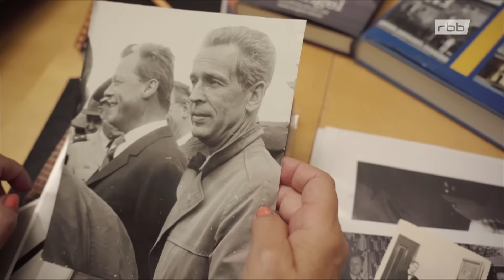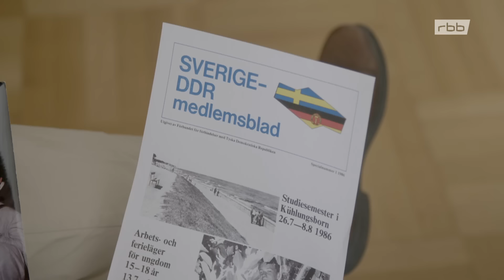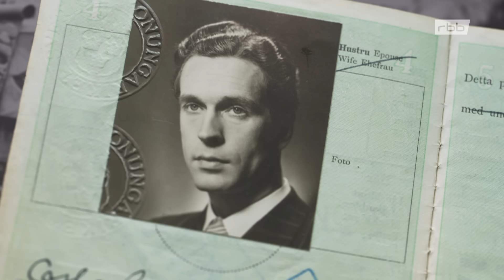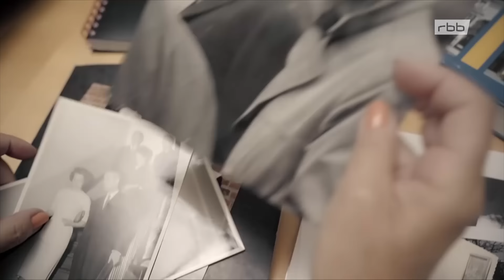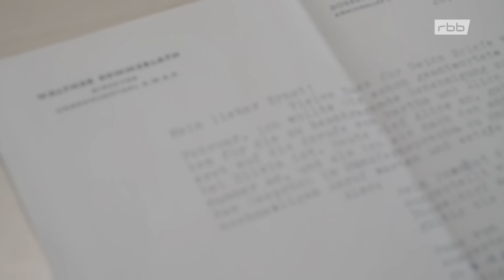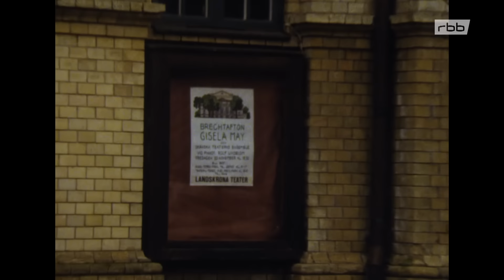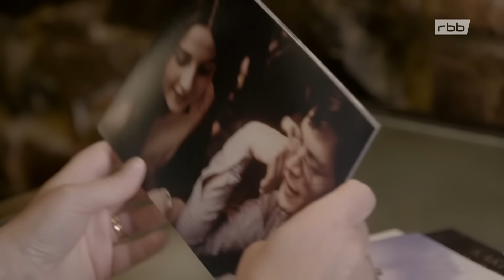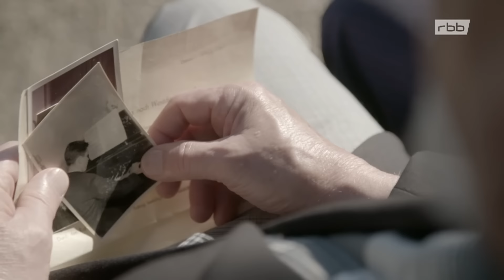Die DDR und Schweden - enge Beziehungen & Fluchthelfer | Dokumentation | Reportage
Schweden und die DDR - zwei Länder, die zu feindlichen politischen Systemen gehörten. Kaum jemand vermutet enge Beziehungen zwischen beiden Staaten - und doch hatten sie vieles gemein. Zum Beispiel einen gemeinsamen Sandmann aus den DDR-Fernsehstudios in Berlin-Adlershof.

Dass Königin Silvia eine Deutsche ist, wissen viele, dass sie familiäre Bindungen in die DDR hatte, die wenigsten. Ihr Lieblingsonkel Ernst Sommerlath lebte in Leipzig/Markkleeberg und hatte als geachteter Theologe keinen leichten Stand in dem sozialistischen Staat. Ebenso unbekannt ist bisher, dass die Königin mit einem geheimnisvollen Schweden in West-Berlin befreundet war – Carl-Gustav Svingel.

Er war eine schillernde Figur im Kalten Krieg, agierte als Mittler zwischen Ost und West und half vielen Menschen aus der DDR heraus. Den Spuren Svingels folgt im Film die schwedische Journalistin und ehemalige Deutschlandkorrespondentin Ingrid Thörnqvist. Mit Thörnqvist hat die schwedische Königin erstmals in persönlichen Gesprächen über ihren ostdeutschen Familienzweig und die Verbindungen zu Svingel berichtet.

Ein Film über geheime und offizielle Beziehungen zwischen der DDR und Schweden, über bewegende Liebesgeschichten und unbekannte Sonderwege, als der Eiserne Vorhang die Welt in Ost und West teilte.

Der Historiker und Geheimdienstkenner Helmut Müller-Enbergs ordnet Schwedens Sonderrolle als ein Top-Zielland für die Stasi ein. Brisant dabei: dutzende Schweden aus Politik, Wirtschaft und Kultur haben mit der Stasi kooperiert. Und bis auf das Spiegel-Cover schaffte es 1979 die Enttarnung des DDR-Geheimdienst-Chefs Markus Wolf in Stockholm.

Die Dokumentation ist eine spannende und aufschlussreiche Spurensuche über ein kaum bekanntes Kapitel des Kalten Krieges, der heute in seiner Konfliktlage wieder erschreckend aktuell geworden ist.

Dabei wird auf bisher ungesehenes Archivmaterial aus dem schwedischen Fernseharchiv und dem reichen privaten Schmalfilm- und Fotofundus seiner Hauptprotagonisten zurückgegriffen.

Der Film hinterfragt die Sonderrolle Schwedens als neutraler Nachbar der DDR und zeigt die Komplexität und Widersprüchlichkeit dieser Länderbeziehung auf.

"Als der Sandmann nach Bullerbü kam - Schweden und die DDR" Film von Claudia Gründer
Eine Gemeinschaftsproduktion von Schulz/Wendelmann Film mit dem rbb unterstützt mit Mitteln der Bundesstiftung zur Aufarbeitung der SED-Diktatur.

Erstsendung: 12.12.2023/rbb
Bild: rbb